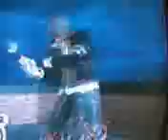prototype saw hands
saw hands on prototype